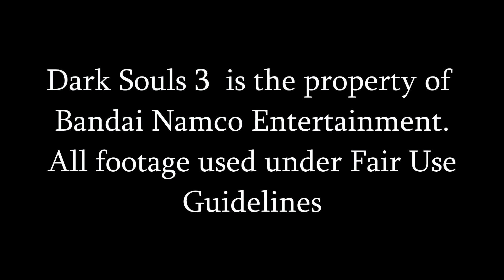Dark Souls 3 Semi Blind Morticia Addams - 07 - Vordt Of The Pain In My Ass Valley!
Vordt...Morticia has a cure for his issues...